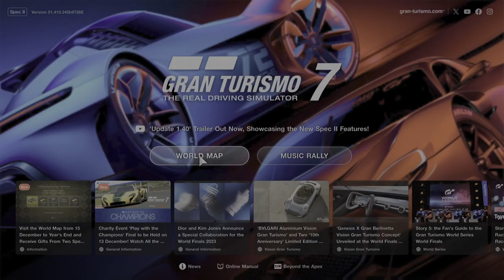Ford Mark IV '67 in 30 Minutes of Le Mans -Gran Turismo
A short endurance race (30 Minutes) on one of the most amazing race courses in the World. I used a classic Legend of Le Mans, the Ford Mark IV '67.